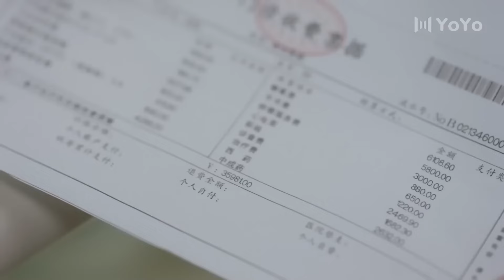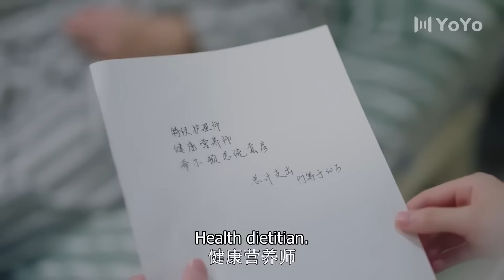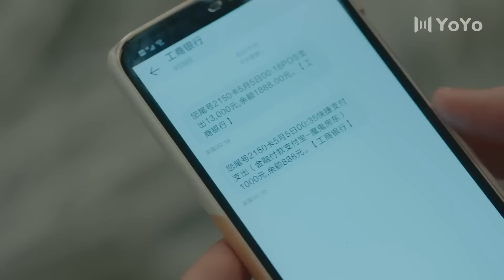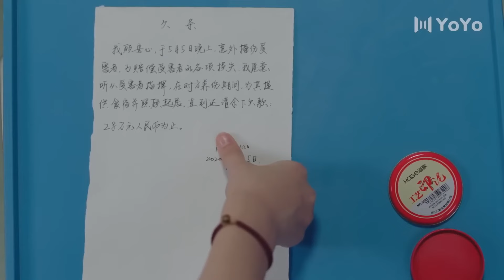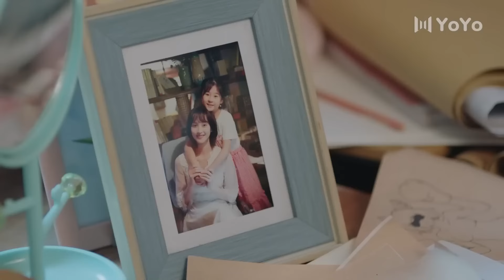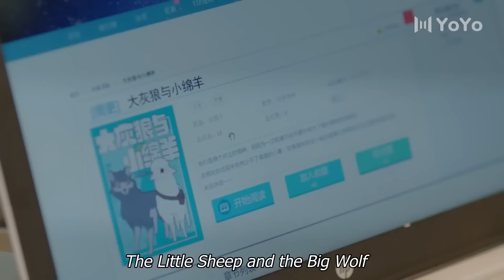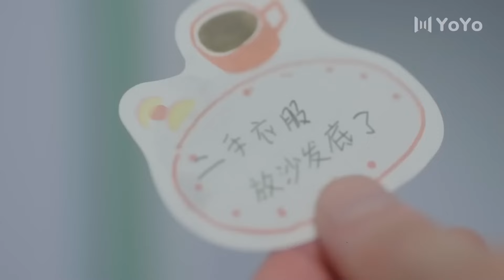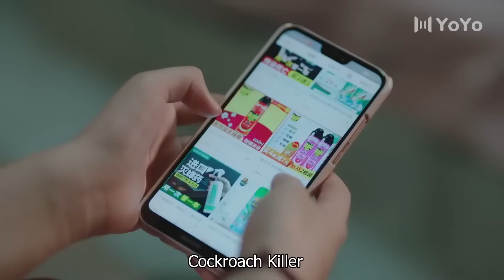女孩暗戀帥氣男醫生，竟然在男醫生洗澡時候主動脫衣送入懷抱！💕中国电视剧#情感 中国电视剧 甜宠 大陆剧 chinesedrama 虐恋#